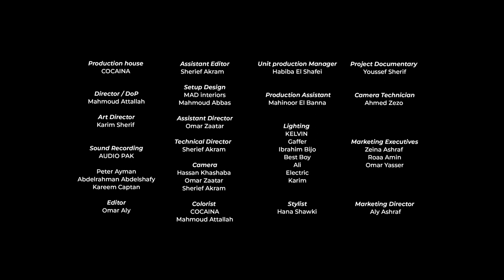Mahmoud Radaideh (JadaL): Kickback Live (Live Session)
Mahmoud Radaideh finds it in himself to bring out a quality of voice that leaves an unfaltering effect on the listener. With Hussein Gamal, the wizard of oriental Oud, the duet walks the fine line between proficiency and pure pationatiness with incredible mastery.

Kickback Live is a devised online show that comes to spot the light on exclusive musical talents and underground music wizards from all over the Middle East. It aims to show the delightful nature of live music performances and bring back heart-felt pieces once again. Kickback live provides the ground for artists to step out and let their music speak on their behalf.

Set list:
-Benehke feh bel helm
-Youmein o leila

Credits

Producers: Mahmoud Attallah, Aly Ashraf and Karim Sherif
Production House: COCAINA
Director/DOP: Mahmoud Attallah
Art Director: Karim Sherif
Sound Recording and Mixing: Audio PAK, Peter Ayman, Abdelrahman Abdel Shafy, Kareem Captan
Editor: Omar Aly
Assistant Editor: Sherief Akram
Setup Design: MAD Interiors, Mahmoud Abbas
Assistant Director: Omar Zaatar
Technical Director: Sherief Akram
Camera: Hassan Khashaba, Omar Zaatar, Sherief Akram
Colorist: COCAINA, Mahmoud Attallah
Unit Production Manager: Habiba El Shafei
Production Assistant: Mahinoor El Banna
Lighting: KELVIN, Gaffer, Ibrahim Bijo, Best Boy, Ali, Karim
Stylist: Hana Khaled Shawki
Project Documentary: Youssef Sherif
Camera Technician: Ahmed Zezo
Marketing Director: Aly Tawfik
Marketing Executives: Zeina Ashraf, Roaa Amin, and Omar Yasser
Content Copywriter: Nour Kamel
Hairdresser: El Saghir Salons

Lyrics:

Youmein o leila:

يومين وليلة
كنت بدي أشبع من هالعيون
في نظرة أخيرة
بس ما عادت ليه

وقتلتني الغيرة
وغصة في قلبي
والنار في صدري
تحرق مدينة

هاي أحلى عيون شافتني
هزت السكون في قلبي

ضحيت فيها وقدمتها هدية

قلت نام وقوم وتنساها
أو عد عيوبها تكرهها
بس حتّى العيوب بتحلّيها

قالتلي سامحني
مش ليك عنيه
في ضمّه أخيرة
بس ما حسيتش فيها

وقلتلها سامحتك
بس ما كنت أعنيها
والنار في صدري تحرق مدينه

يومين وليلة...